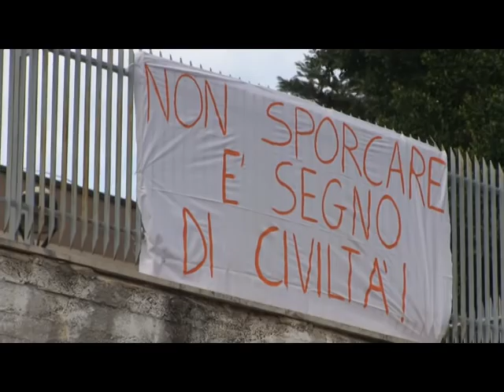Le mamme del "Pirandello" puliscono largo Impastato